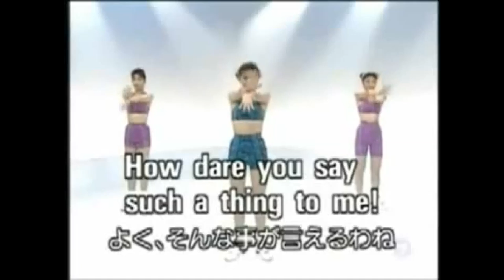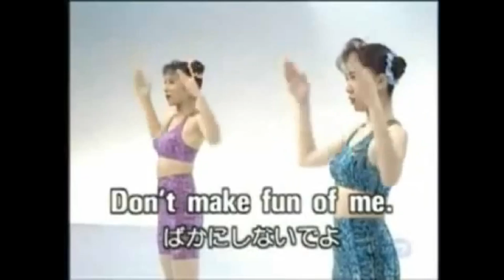Hasta la vista, baby!